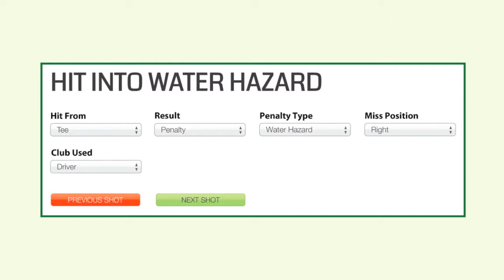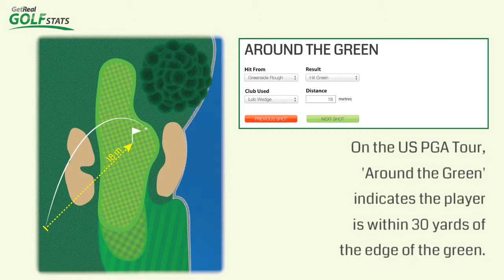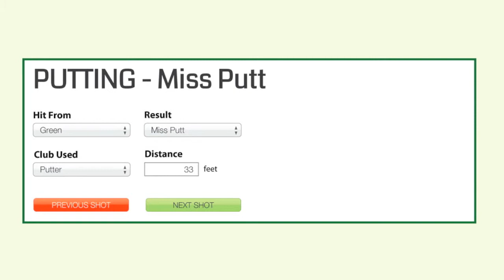GRGS Round Entry Tutorial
A brief tutorial to entering shots in a round of golf using Get Real Golf Stats.